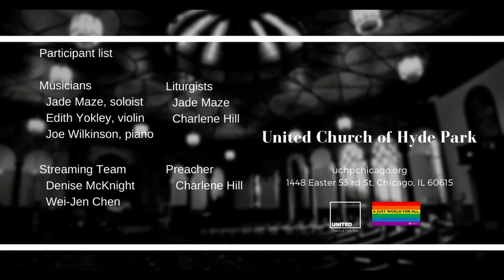Hymn of Promise (June 13 2021)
ReflectionMusic "Hymn of Promise"
Jade Maze, soloist
Edith Yokley, violinist